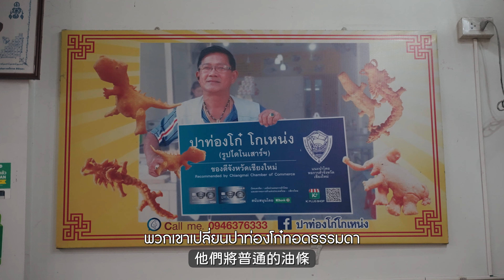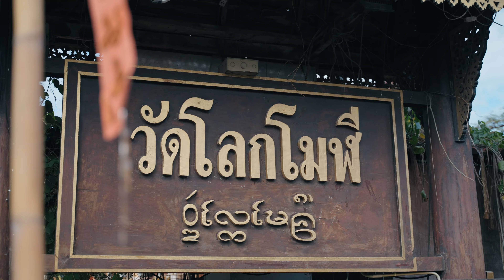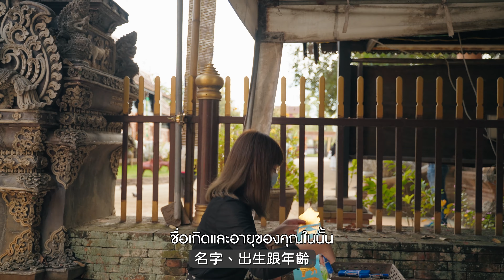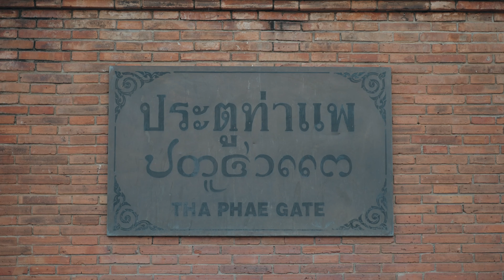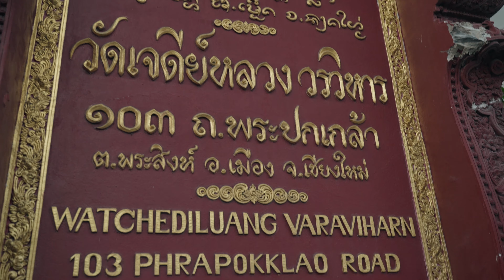2022清邁最紅美食是這家！最有質感黃咖哩麵、古城熱門打卡景點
這是在清邁的最後一集了。
這趟泰北旅行，都在跑山區景點，清邁市區簡直是我們的休息站😂
選了幾個地方，好好的把清邁市區逛一天！
下一支，要帶你們到泰北另個城市～再期待一下啦❤️

MB01IONTS1TFNVO